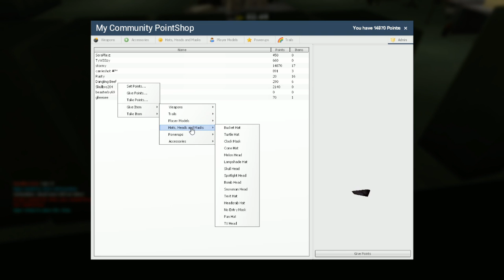Sora loves his gun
Carrieshot buried alive, and SoraPlayz plays with his gravity gun!

Special thanks to Flaw for the music to my intro! Check him out at soundcloud.